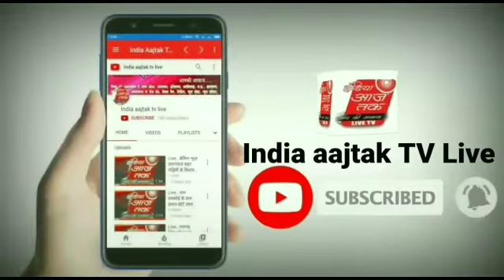India Aajtak tv live अमेठी:जगदीशपुर विधानसभा क्षेत्र के गूंगेमउ गाँव के लोगों का जर्जर सड़कों को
shere karo like karo अमेठी:जगदीशपुर विधानसभा क्षेत्र के गूंगेमउ गाँव के लोगों का जर्जर सड़कों को लेकर विरोध प्रदर्शन,

 सड़क के लिए बीजेपी विधायक समेत ब्लॉक प्रमुख का किया विरोध,

क्षेत्रीय विधायक और जिम्मेदार अधिकारियों के खिलाफ फूटा ग्रामीणों का गुस्सा

ग्रामीणों ने जमकर लगाए नारे रोड नही तो वोंट नही,

नहीं सुधरी सड़कों की हालत तो ग्रामीण करेंगे विधान सभा चुनाव में वोट का वहिष्कार।

अमेठी से उमेश कुमार शर्मा की रिपोर्ट